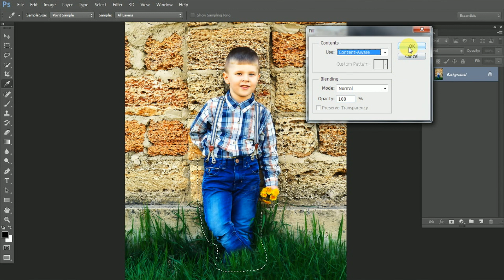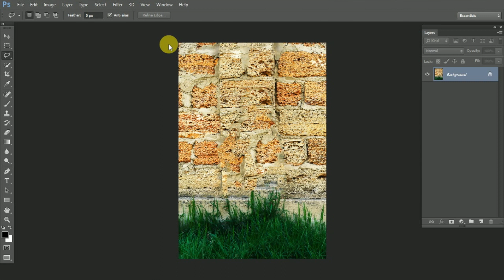Photo Erase on Photoshop | Content Aware | Hindi Tutorial | Photoshop Effects | sADHAn creation